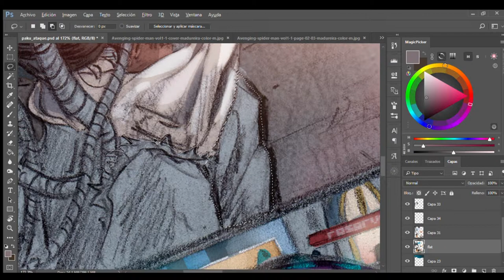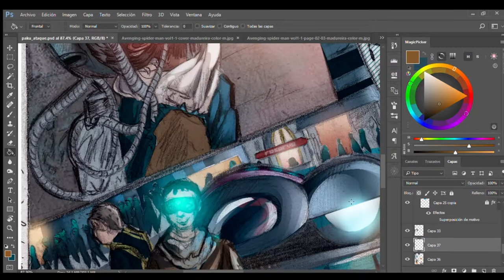Cristiam Yake - Comic Painting Demo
Cristiam Yake Martinez is a concept artist and animator based in Bogota.

Cristiam Yake Martinez